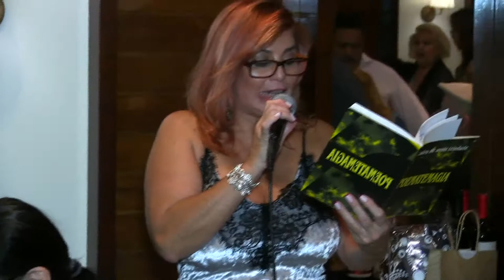Aniversário de Cida Moraes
Aniversário comemorado no La Mole em 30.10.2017.